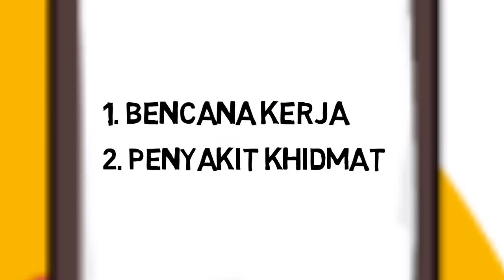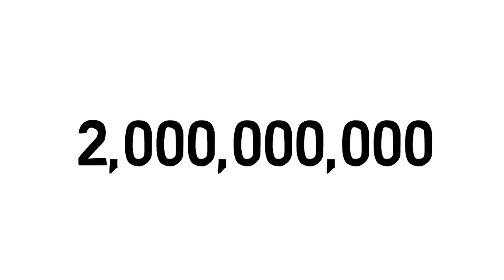Skim Bencana Kerja PERKESO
Video penerangan tentang tatacara permohonan penilaian Jemaah Doktor untuk faedah Bencana Kerja